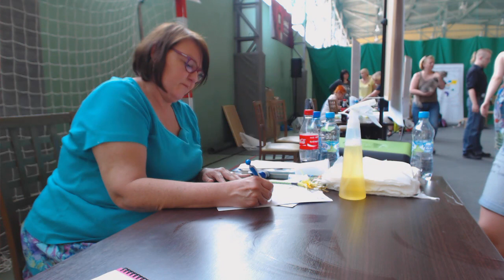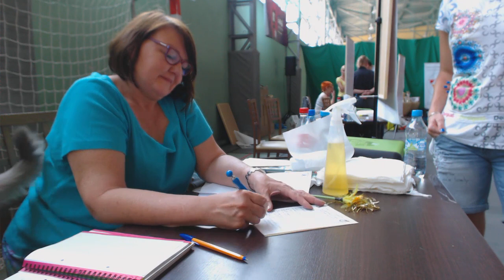2015.06.13 - International Cat Show WCF, Radom (Poland) Club IBSCC (part 1/4)